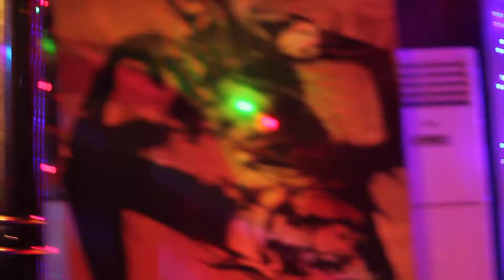King saha ft bigs ent Turkey 2014